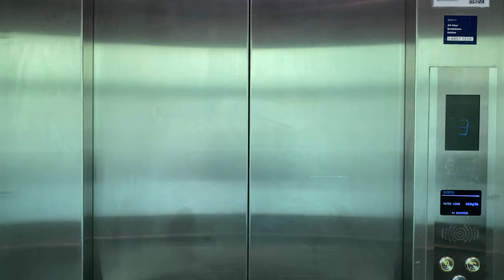XJ OPTIMA MRL @ NEW BAHRU [LOBBIES B & C]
Previously 'The Herenicia', this development was converted into 'New Bahru' which is more lifestyle and retail-oriented than the former. It includes two buildings, the former Nan Chiau High School known as the 'Big Block', and a former factory known as the 'Small Block'.

During the conversion to 'The Herenica' which likely took place in 2013, new lifts from XJ branded as 'Siemens' were installed in the development. One lift is installed in the factory building as part of lobby A, while four observation lifts were installed in the school building in two separate lobbies (B & C). When 'The Herenica' was later converted to 'New Bahru', the lifts were left untouched, though faulty displays were replaced that bear the current iteration of XJ as 'XJ Schindler'.